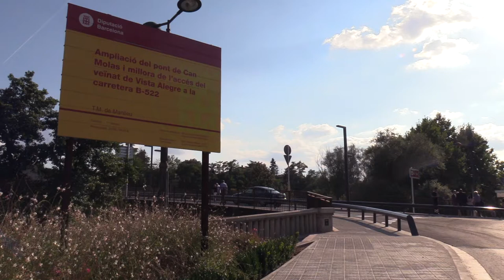S'obre el trànsit del pont de can Molas, a Manlleu, després de l'ampliació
Aquest dimarts, 19 de setembre de 2018, s'ha reobert el trànsit de la carretera B-522 al pont de can Molas, a Manlleu.
Les obres d’ampliació del pont de Can Molas, així com la millora de l’accés del veïnat de Vista Alegre a la carretera B-522, a Manlleu, han finalitzat 4 mesos abans del previst.

L'obertura l'ha explicat el diputat d’Infraestructures Viàries i Mobilitat, Jordi Fàbrega, que ha fet una visita d'obres amb l’alcalde de Manlleu, Àlex Garrido, i el regidor d'Urbanisme, Enric Vilaregut.

La Diputació de Barcelona va iniciar aquestes obres d’ampliació del pont de Can Molas i la millora de l’accés del veïnat de Vista Alegre, a principis del mes d’abril. Les obres, amb un pressupost de dos milions d’euros, tenien un termini d’execució d’11 mesos, però finalment aquestes s’han pogut executar en sis mesos.

Aquesta reducció del temps en que la infraestructura ha estat tallada totalment a la circulació, suposa un alleujament important per a veïns i usuaris en un punt de vital importància per a la mobilitat interna com també de connexió de Manlleu amb Vic.

El nou pont disposa de dos carrils de circulació de tres metres d’ample cadascun, més 0,3 metres de vorals, així com dues voreres de 1,5 metres d’ample. En total, l’ample de la secció tipus del nou pont és de 10,7 metres.